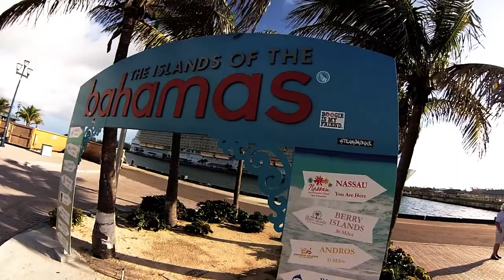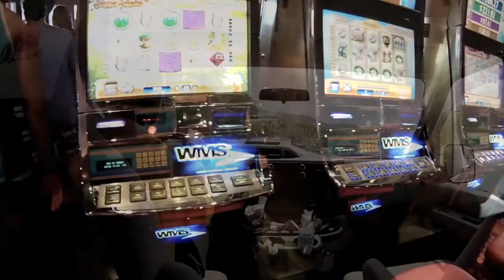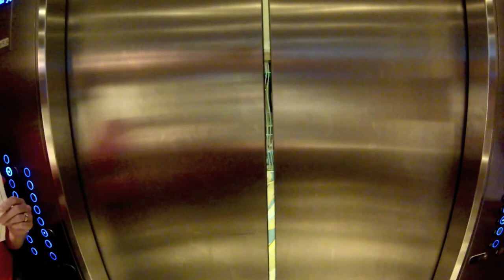GoPro: Hero3 Virgin Islands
Our family cruise on the Royal Caribbean Allure of The Seas to the Virgin Islands(Bahamas, St. Thomas, & St. Marteen)